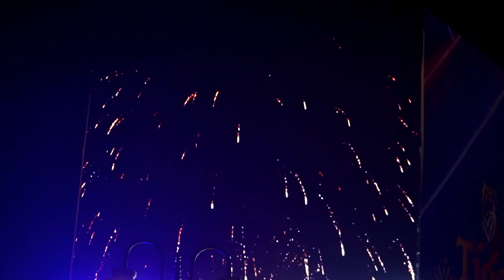⭕ Trực Tiếp - pháo hoa tại Tp Hồ Chí Minh đêm giao thừa - happy new year 2023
màn trình diễn pháo hoa tầm cao duy nhất tại bến bạch đằng [ nóc hầm thủ thiêm ] của thành phố Hồ Chí Minh
đón chào năm mới 2023
happy new year everybody! wish you have a lots of luck and happiness!